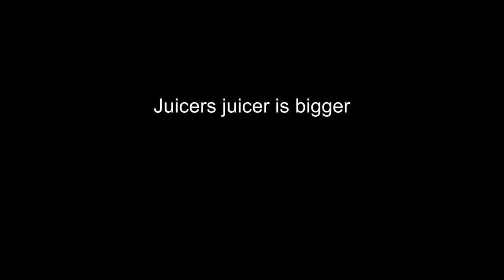mizkif pulls a juicer move